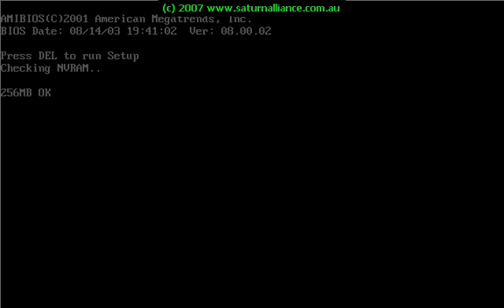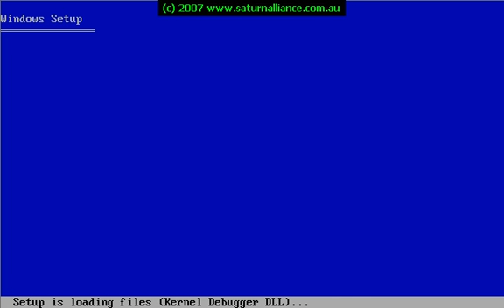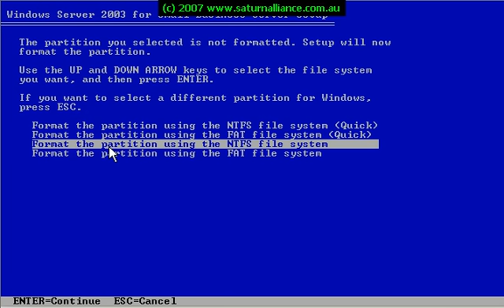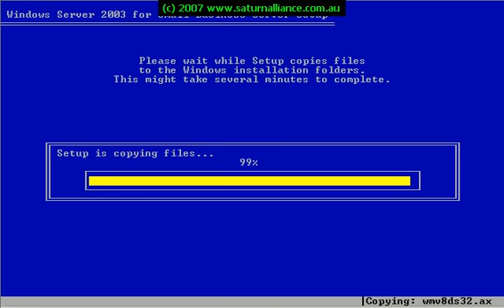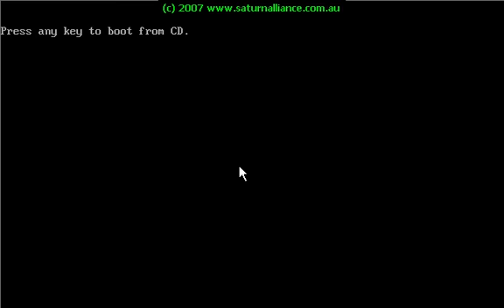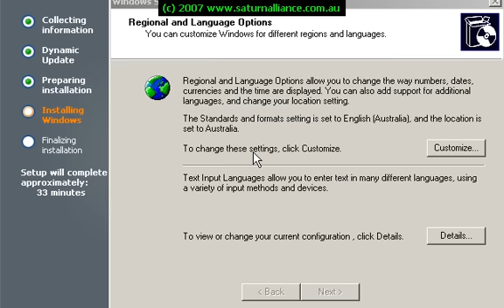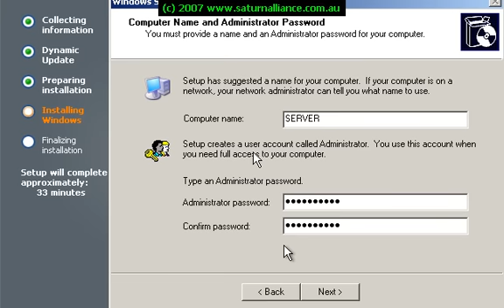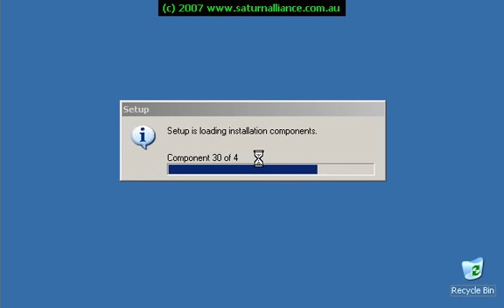SBS 2003 Installation Part 1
This series of videos will run through the installation of Small Business Server onto new hardware. This first video covers the initial setup in the Blube Screen or DOS environment all the way through getting the Windows Graphical User Interface (GUI) installed.